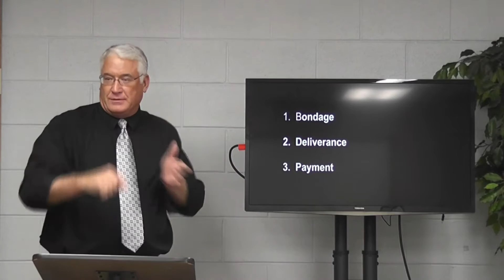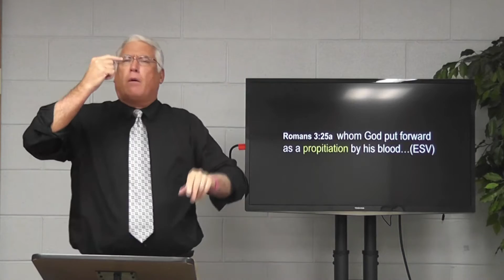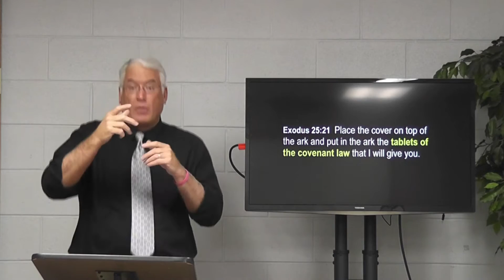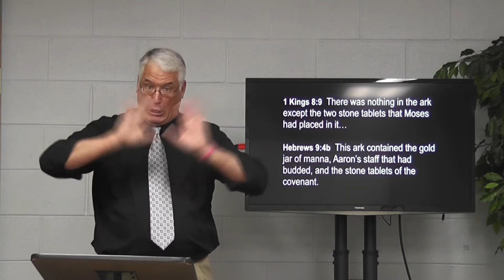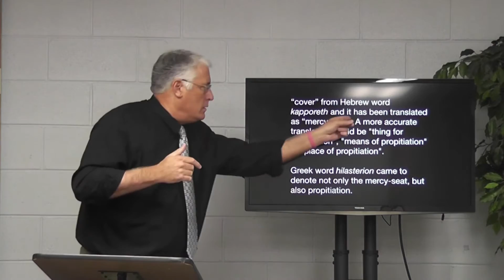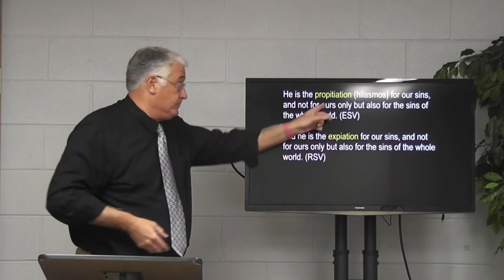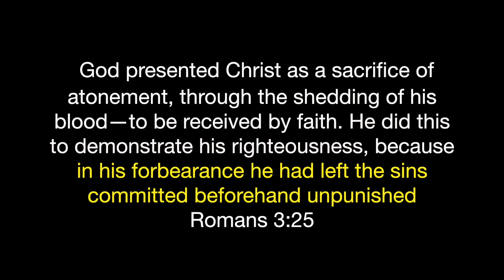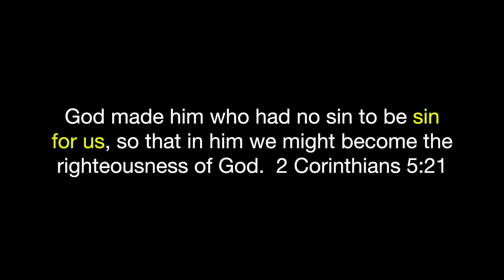The Mercy Seat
This interactive sermon was given at Pinedale Christian Church on August 14, 2016, in Winston-Salem, North Carolina.